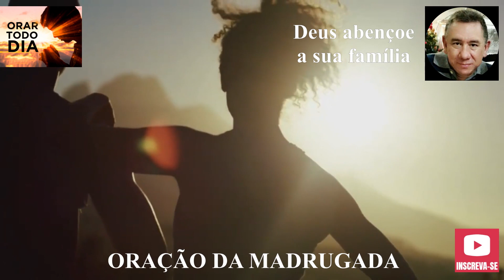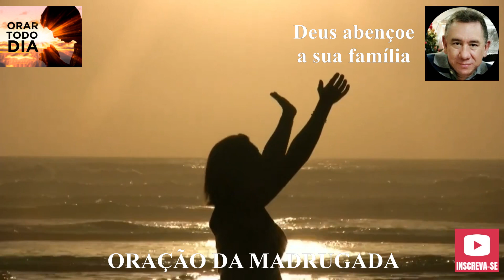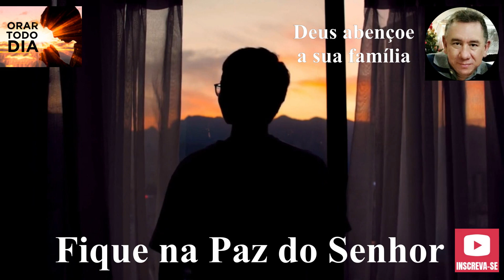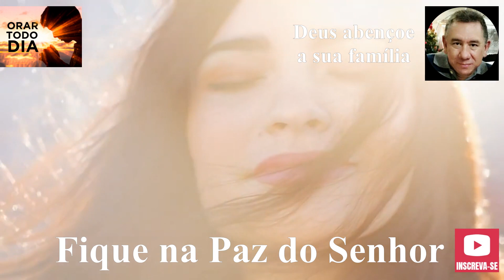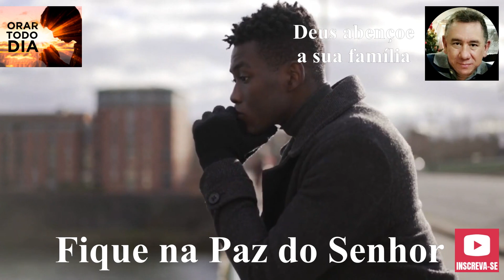REFLEXÃO SOBRE O ANO DE 2022 , ORE CONOSCO NESTA MADRUGADA.